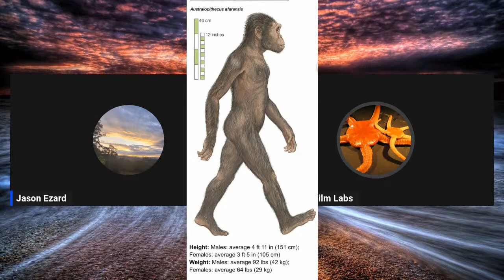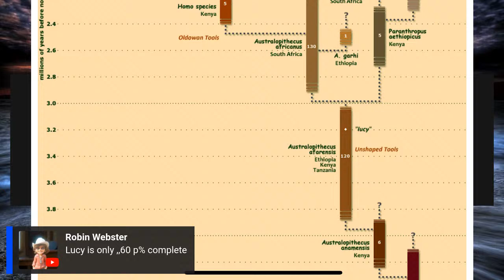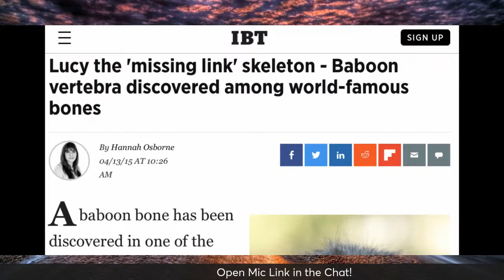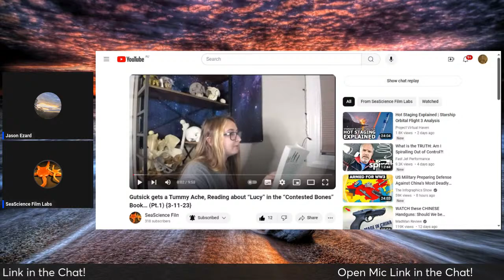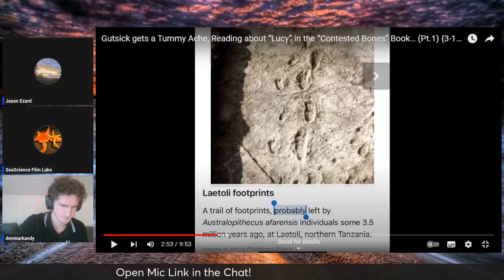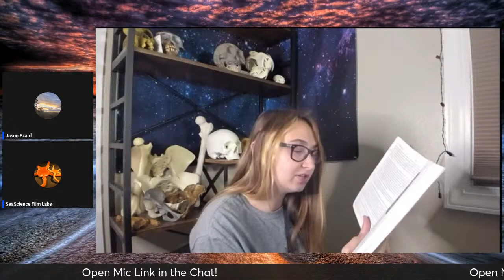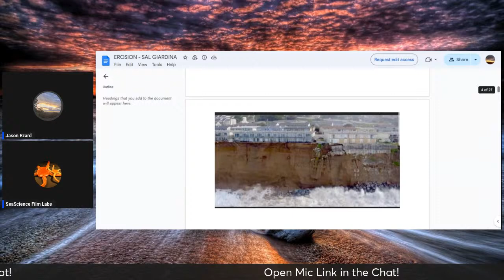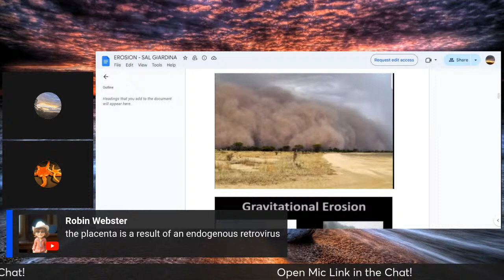Open Mic Night! (Ep.#11): “Evolution VS Creation;” Q&A Live on Tuesday Night! Bring the Evidence!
If you’re interested in Creation Theory, please see our “Introduction to Creation Theory” article in the description of this PlayList..: